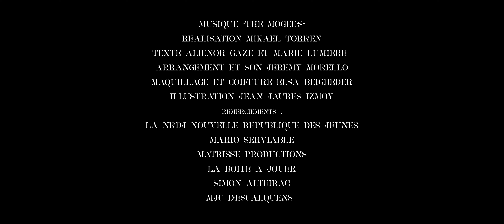SALE TEMPS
On vous présente Sale temps 🕊️

Cette chanson a été créée dans le cadre du centenaire de l’entrée de Jean Jaurès au Panthéon, en collaboration avec une association de l’île de Réunion, la Nrdj.

Jean Jaurès était un fervent opposant à la guerre de son siècle. Il est certain qu’il se tiendrait auprès de celles et ceux qui se dressent contre les conflits que nous vivons aujourd’hui.

Sale temps en 2024 comme en 1914, entre hier et aujourd’hui les choses ne changent pas beaucoup.

Accrochons nous aux petits bonheurs de nos vies 🕊️❤️‍🩹💪🏽

Écriture Marie Lumière et Alienor Gaze
Composition et Arrangement Jérémy Morello et Alienor Gaze
Clip Mikaël Torren
Maquillage et coiffures Elsa Beigbeder
Remerciements à Mario Serviable, la Boîte à Jouer, Simon Alteirac, la mjc d’Escalquens, ainsi qu’aux êtres chers.